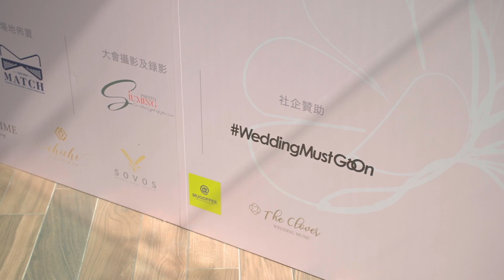7月3-4日The Vow X Weddinghk 婚禮嘉年華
在7月3-4日舉行的 The Vow X Weddinghk 婚禮嘉年華已經順利完成，當日有不少婚禮商戶及本地手作品牌參與其中。同場，還有工作坊及分享會給新人參與。這次是我們Weddinghk 首次舉辦的婚禮嘉年華，很感謝各位的支持，亦都汲取不少意見，相信不久將來會做得更好。

在這個8月，我們都會和婚禮商戶合作舉行OPENDAY，敬請期待！
Photo & Video by: @siumingphoto  & @siumingteam
Venue:  @hkthevow
organiser by: Wedding Magazine婚禮
support by: @weddingmustgoon